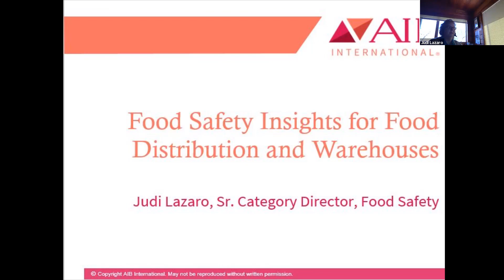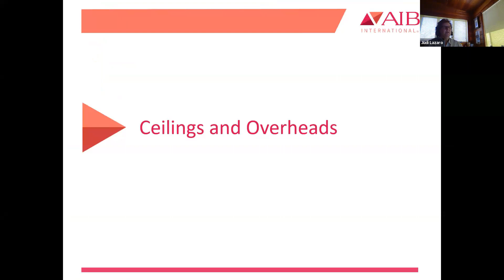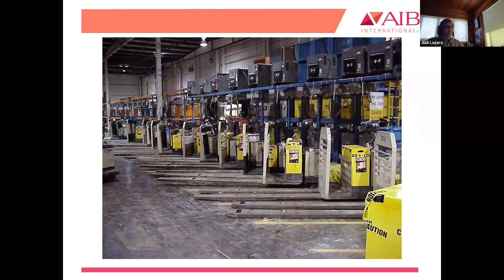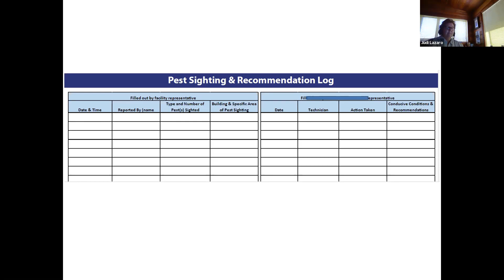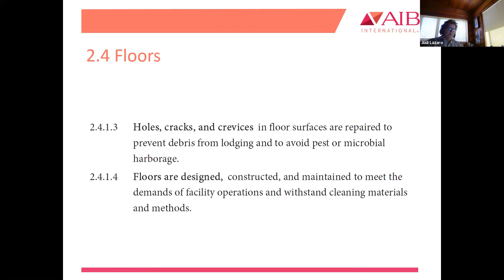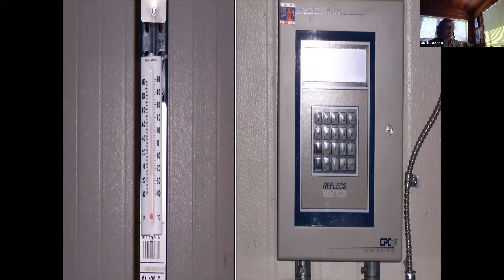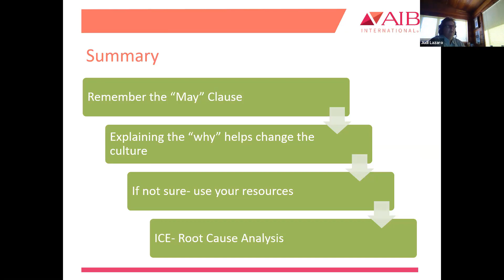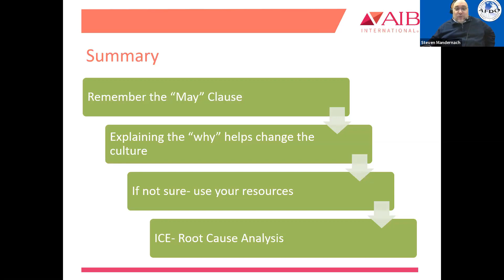Food Safety for Distribution and Warehouses